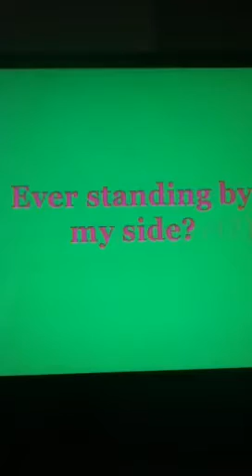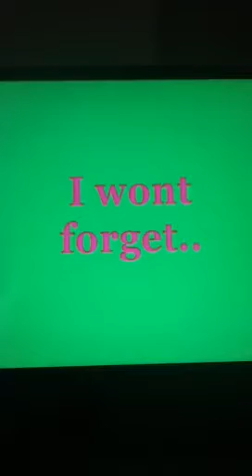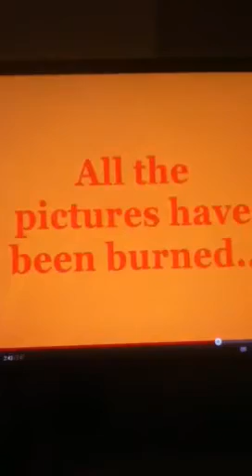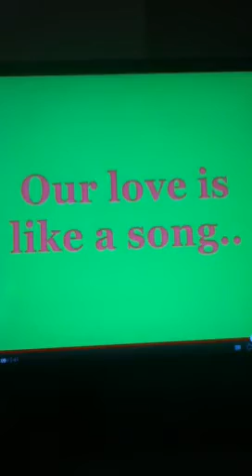Demi Lovato - Don't Forget - lyrics